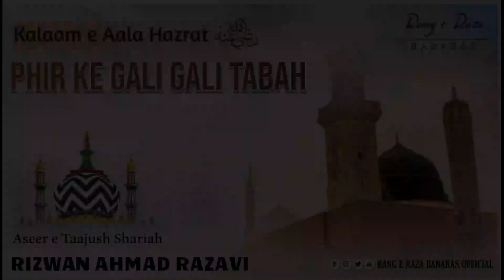Phir Ke Gali Gali Tabah-Kalaam e Aala Hazrat By Muhammad Rizwan Ahmad Razavi